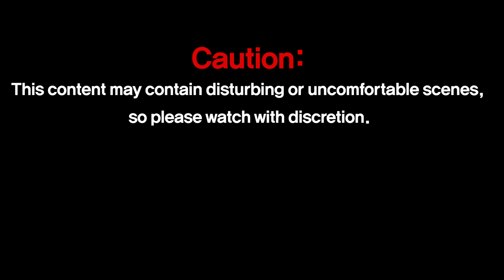Time-lapse Filming: scrambled eggs Rot Process [계란 스크램블 부패 과정]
The beauty of scrambled eggs with tomatoes lies in its simplicity, requiring just a few basic ingredients:

Eggs: Typically 2-4, depending on serving size. Eggs are beaten until frothy, creating a fluffy texture when cooked.
Tomatoes: Fresh, ripe tomatoes are preferred for their natural sweetness and juiciness. The tomatoes are usually cut into wedges or chunks.
Green onions or scallions: Finely chopped for garnish and added flavor.
Salt: To taste, enhancing the natural flavors of the eggs and tomatoes.
Sugar: A small amount is often added to balance the acidity of the tomatoes and highlight their natural sweetness.
Oil: For frying, with vegetable oil being the most commonly used.
Preparation
Beat the Eggs: The eggs are cracked into a bowl, seasoned with a pinch of salt, and beaten until they are frothy and airy. This ensures the scrambled eggs will be light and fluffy.

Prepare the Tomatoes: The tomatoes are washed and cut into wedges or chunks. Some prefer to peel the tomatoes for a smoother texture, but this is optional.

Cook the Eggs: Heat oil in a pan over medium heat. Pour in the beaten eggs and gently scramble until they are just set but still soft and slightly runny. Remove the eggs from the pan and set aside.

Cook the Tomatoes: In the same pan, add a bit more oil if needed and toss in the tomato chunks. Season with salt and a little sugar to enhance their flavor. Cook until the tomatoes are soft and the juices are released, forming a sauce.

Combine: Return the scrambled eggs to the pan with the tomatoes. Gently mix, allowing the eggs to absorb some of the tomato juices and become infused with their flavor.

Garnish and Serve: Sprinkle with chopped green onions or scallions for a fresh, aromatic finish. Serve hot as a dish that pairs wonderfully with steamed rice or noodles.

Variations
While the basic recipe for scrambled eggs with tomatoes is widely beloved, variations do exist to cater to personal tastes or regional preferences. Some might add garlic or ginger for extra zing, incorporate a splash of soy sauce for depth, or sprinkle in a pinch of ground white or black pepper for warmth. The proportion of eggs to tomatoes can also vary according to personal preference.

Nutritional Value
Scrambled eggs with tomatoes is not only tasty but also nutritionally balanced. Eggs provide high-quality protein and essential nutrients, while tomatoes offer vitamins C and K, potassium, and antioxidants. The dish is relatively low in calories yet satisfying and can be part of a healthy diet.

Cultural Significance
In Chinese culture, this dish is more than just comfort food; it's a symbol of simplicity, nourishment, and the warmth of home. It's often one of the first dishes that children learn to cook, and it's a go-to recipe for students living away from home or anyone seeking a quick, nutritious meal. Its popularity has spread globally, with many discovering the charm of this humble yet delicious dish.

Scrambled eggs with tomatoes exemplifies the principle that the most straightforward dishes often hold the deepest flavors and memories. Whether enjoyed for breakfast, lunch, or dinner, it's a testament to the power of simple, fresh ingredients cooked with care.

토마토를 곁들인 스크램블 에그의 아름다움은 몇 가지 기본 재료만 있으면 되는 단순함에 있습니다.

계란: 섭취량에 따라 일반적으로 2~4개입니다. 계란은 거품이 생길 때까지 풀어서 요리하면 푹신한 질감을 만듭니다.
토마토: 신선하고 잘 익은 토마토는 자연스러운 단맛과 육즙 때문에 선호됩니다. 토마토는 보통 웨지나 덩어리로 잘립니다.
파 또는 쪽파: 장식용으로 잘게 다져 풍미를 더합니다.
소금: 맛을 내기 위해 계란과 토마토의 천연 풍미를 강화합니다.
설탕: 토마토의 산도 균형을 맞추고 자연스러운 단맛을 강조하기 위해 소량을 첨가하는 경우가 많습니다.
기름: 튀김용으로 식물성 기름이 가장 일반적으로 사용됩니다.
준비
달걀 깨기: 달걀을 그릇에 깨뜨려 소금 한 꼬집으로 간을 한 후 거품이 나고 바람이 잘 통할 때까지 치십시오. 이렇게 하면 스크램블 에그가 가볍고 푹신해집니다.

토마토 준비: 토마토를 씻어서 쐐기 모양이나 덩어리로 자릅니다. 어떤 사람들은 더 부드러운 질감을 위해 토마토 껍질을 벗기는 것을 선호하지만 이것은 선택 사항입니다.

계란 요리하기: 팬에 기름을 두르고 중간 불로 가열합니다. 풀어 놓은 계란을 붓고 아직 부드러워지고 약간 흐물해질 때까지 부드럽게 스크램블합니다. 팬에서 계란을 꺼내 따로 보관해두세요.

토마토 요리: 같은 팬에 필요한 경우 기름을 조금 더 추가하고 토마토 덩어리를 넣습니다. 맛을 향상시키기 위해 소금과 약간의 설탕으로 간을 하세요. 토마토가 부드러워지고 주스가 나올 때까지 요리하여 소스를 만듭니다.

결합: 스크램블 에그를 토마토와 함께 팬에 다시 넣습니다. 계란이 토마토 주스의 일부를 흡수하고 맛이 스며들도록 부드럽게 섞습니다.

장식 및 서빙: 신선하고 향긋한 마무리를 위해 잘게 썬 파나 쪽파를 뿌립니다. 찐 쌀이나 국수와 훌륭하게 어울리는 요리로 뜨겁게 제공됩니다.

변형
토마토를 곁들인 스크램블 에그의 기본 레시피는 널리 사랑을 받고 있지만 개인 취향이나 지역 선호도에 따라 변형된 레시피도 존재합니다. 어떤 사람들은 풍미를 더하기 위해 마늘이나 생강을 추가할 수도 있고, 깊이를 위해 간장을 뿌릴 수도 있고, 따뜻함을 위해 갈은 백후추나 흑후추를 조금 뿌릴 수도 있습니다. 계란과 토마토의 비율도 개인 취향에 따라 달라질 수 있습니다.

영양가
토마토를 곁들인 스크램블 에그는 맛있을 뿐만 아니라 영양학적으로도 균형이 잡혀 있습니다. 계란은 고품질 단백질과 필수 영양소를 제공하고, 토마토는 비타민 C와 K, 칼륨, 항산화제를 제공합니다. 이 요리는 상대적으로 칼로리가 낮지만 만족스럽고 건강한 식단의 일부가 될 수 있습니다.

문화적 의미
중국 문화에서 이 요리는 단순한 위안 음식 그 이상입니다. 그것은 단순함, 영양, 집의 따뜻함의 상징입니다. 이는 종종 아이들이 요리하는 법을 배우는 첫 번째 요리 중 하나이며, 집을 떠나 사는 학생들이나 빠르고 영양가 있는 식사를 원하는 모든 사람이 즐겨 먹는 요리법입니다. 그 인기는 전 세계적으로 퍼져 많은 사람들이 이 소박하면서도 맛있는 요리의 매력을 발견했습니다.

토마토를 곁들인 스크램블 에그는 가장 간단한 요리가 가장 깊은 맛과 추억을 담고 있는 경우가 많다는 원칙을 잘 보여줍니다. 아침, 점심, 저녁 식사로 즐기시더라도 정성껏 조리한 단순하고 신선한 재료의 힘을 입증하는 것입니다.